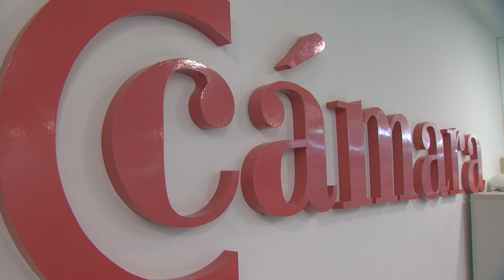Empresas tendrán el apoyo de la cámara de comercio para presentar sus servicios en Chipre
Empresas del sector marítimo-portuario de la Bahía de Algeciras recibirán el apoyo de la Cámara de Comercio del Campo de Gibraltar para mostrar su oferta de servicios en la feria internacional que se celebrará en Limassol , en Chipre entre el 20 y el 21 de abril.